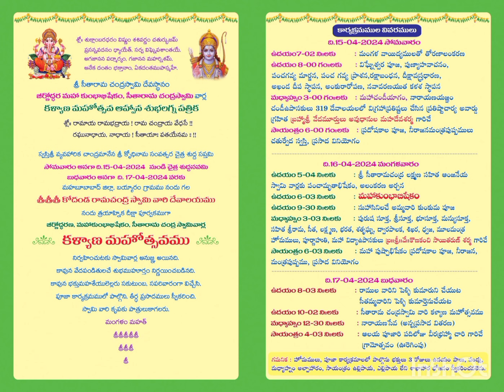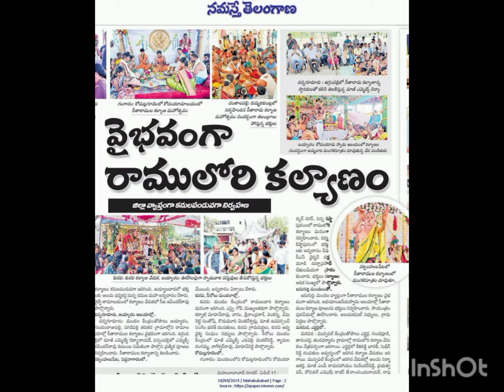sriramanavami bayyaram jaishreeram jai celebrations day villagelife #2024 journey village